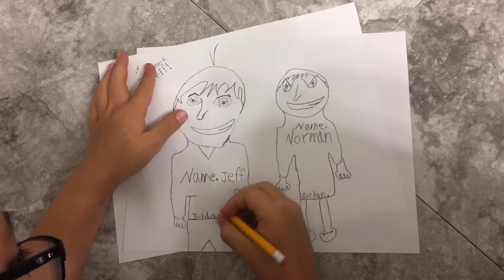Time Lapse | Drawing Jeff & Norman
What's up y'all?!? Watch me draw my characters Jeff & Norman! Hope y'all enjoy! 😊